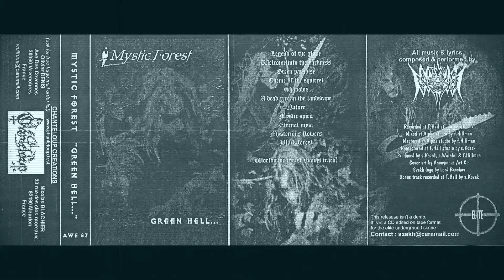MYSTIC FOREST - GREEN HELL... (TAPE RIP) [BLACK METAL 1999]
R.I.P. Stefan Kozak (Szakh)

Recorded and remastered at T. Hall studio.
Mixed and mastered at Alpha studio.
"Forest Lamento" was recorded live on October 23rd, 1999 at T.H. Festival.

Favorite song: Theme of the Squirrel

0:00 LEGEND OF THE GLADE
3:04 WELCOME INTO THE DARKNESS
5:03 GREEN PARADISE
8:13 THEME OF THE SQUIRREL
10:26 SHADOWS
12:39 A DEAD TREE IN THE LANDSCAPE
16:53 NATURE
18:54 MYSTIC SPIRIT
22:26 ETERNAL MYST
24:51 MYSTERIOUS FLOWERS
28:51 BLACK FOREST